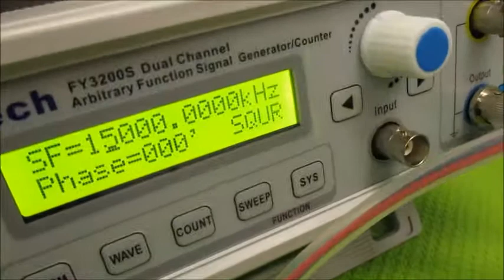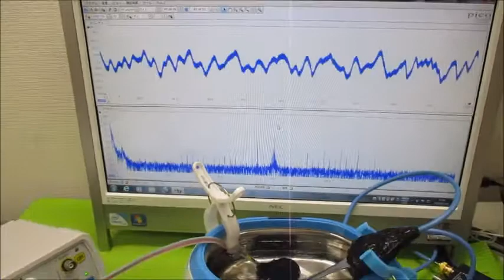メガヘルツの超音波洗浄器（音響流のコントロール技術） ultrasonic-labo